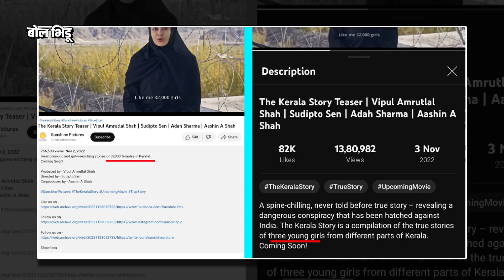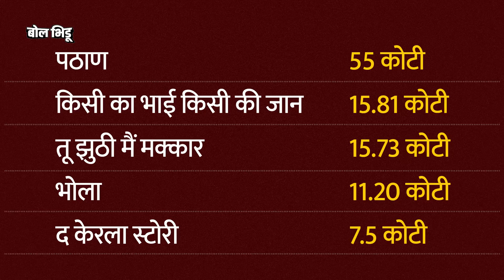The Kerala Story Movie : द केरला स्टोरीचं Collection किती ? लोकांचा Response कसा आहे? | BolBhidu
दोन रिक्षावाले,एक पुण्याचा दुसरा आळंदीचा. एकाने ठरवलंय की द केरला स्टोरी पिक्चर बघायला जाणाऱ्या सगळ्यांना मोफत रिक्षा राईड द्यायची आणि दुसऱ्याने ठरवलंय की 10 महिलांना याच सिनेमाचं फ्री तिकीट द्यायचं. ही अशी क्रेझ मागच्या वर्षी काश्मीर फाईल्ससाठी होती आणि आता अशीच सेम क्रेझ लोकांमध्ये द केरला स्टोरी साठी निर्माण होताना दिसतेय.

शिवाय काश्मीर फाइल्स प्रमाणेच या चित्रपटवरूनही आता दोन गट निर्माण झालेले दिसतायत. एक गट या चित्रपटाच्या समर्थनार्थ ठाम आहे तर दुसरा गट या चित्रपटावर बहिष्कार टाकण्याची मागणी करतोय. नेमका वाद काय आहे आणि सध्या या पिक्चर विषयी काय काय घडतंय समजून घेऊ.